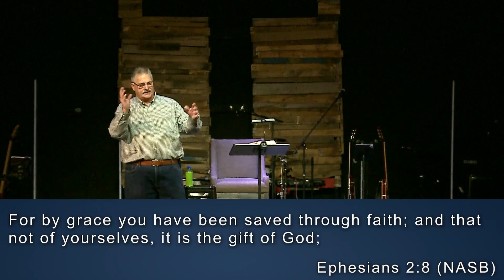The New Year